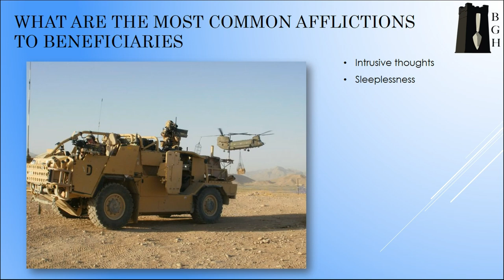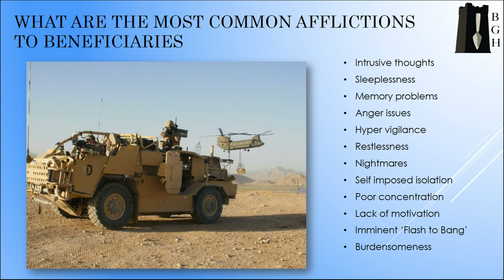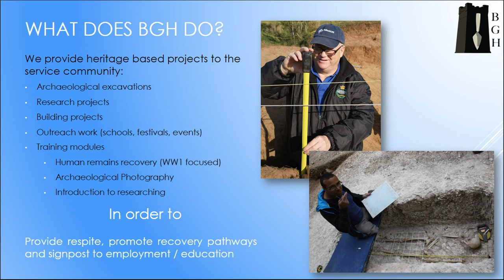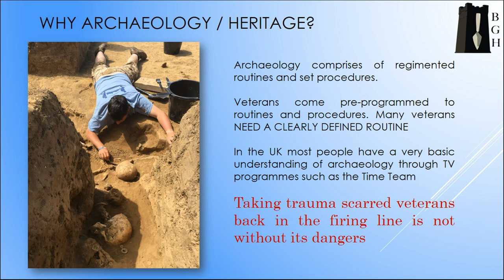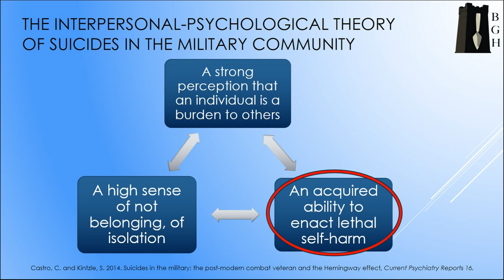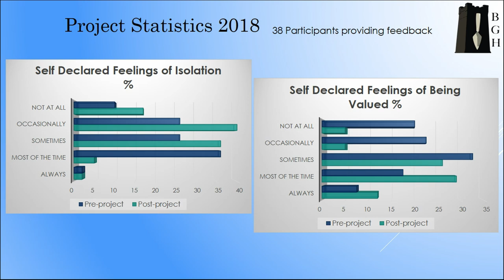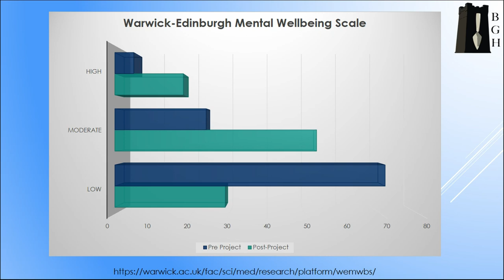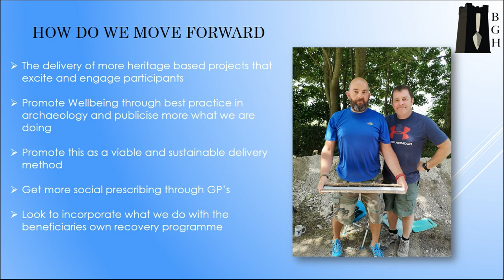ARCHAEOLOGY AND HERITAGE IN THE RECOVERY OF COMBAT VETERANS SUFFERING COMPLEX TRAUMAS IN THE UK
Full title: THE ROLE OF ARCHAEOLOGY AND HERITAGE IN THE PROMOTION OF RECOVERY TO COMBAT VETERANS SUFFERING COMPLEX TRAUMAS IN THE UK

Breaking Ground Heritage are in their fourth year of utilising archaeology and heritage to support service veterans in the UK, suffering psychological and physical trauma caused predominantly through military operations. With over 30 projects completed to date, ranging from archaeological excavations, historical research, academic instruction and heritage craft skills, we have been able to gather a corpus of evidence that is starting to show us why these projects are so effective in the promotion of recovery to this demographic. There have been a number of studies conducted on this demographic, looking at the human borne legacies from the veterans of conflicts such as WW2, Korea, The Falklands Campaign and even Iraq and Afghanistan. All of these studies elude to the benefits derived from a peer network, but this has never been followed up in any capacity until now. Evidence is now indicating that peer-peer interaction is instrumental in helping beneficiaries reconstruct a narrative that is conducive to their own personal recovery and that the heritage element is a driving force, helping to build upon a social identity that is more than just a label or career description (veteran (vet)/ex-army). Heritage also provides the platform to refocus the soft skill ingrained into this community, during the process of becoming ‘military’. Skills such as self-discipline, attention to detail, a desire to succeed and teamwork all highly desirable in any workforce. What we are now considering is how this peer-peer support this can be built upon in a sustainable way, for the progression of an individual’s clinical intervention and how it might be replicated in other social demographics that might not have a commonality, like military a identity.

Bennett, Richard (Breaking Ground Heritage)